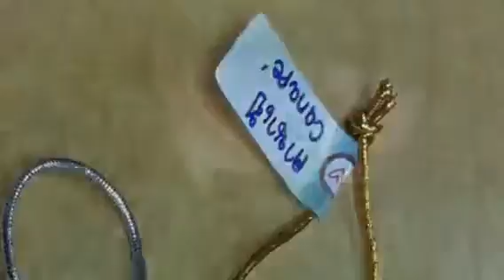Ambassador on 14 Apr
especially for you nakha